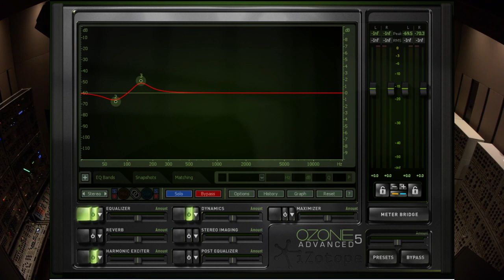i_o Secret VST Plugins EXPOSED